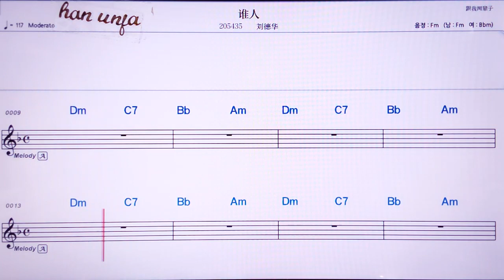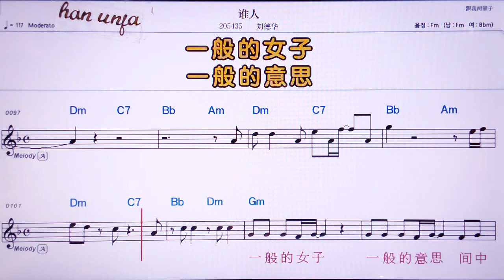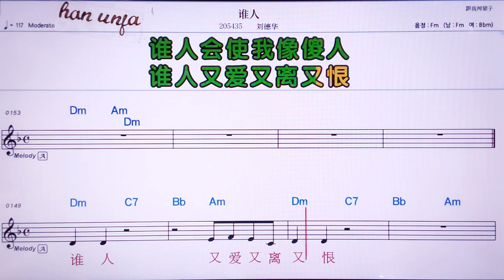💖 쉐이런/ 리유더화 👍MR,노래방, 가라오케, 악보, 코드, 가사 ,Karaoke,반주